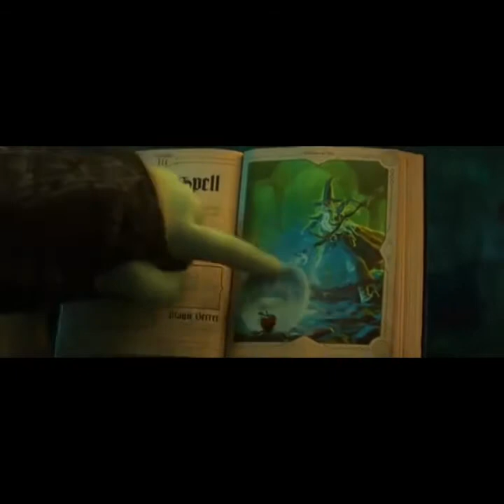Top_5 the best movies 2020!